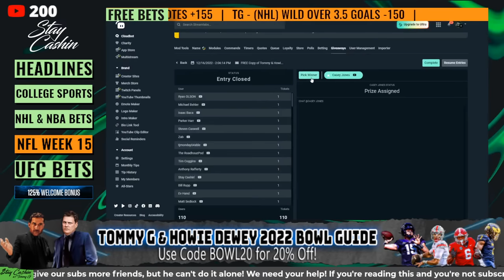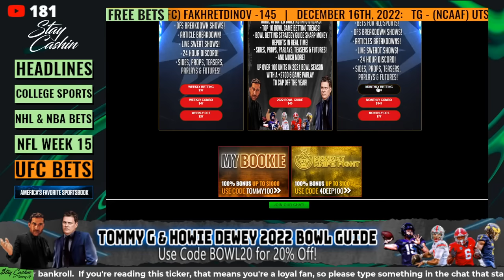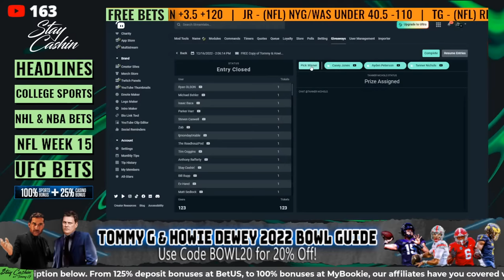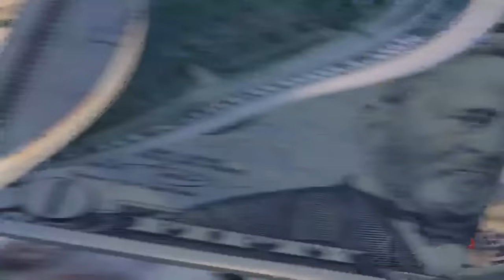NFL Week 15 Picks Against The Spread | NCAAF Bowl Season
NFL Week 15 Picks Against The Spread | NCAAF Bowl Season : Welcome back to another episode of Stay Cashin'! This episode, the Stay Cashin' crew is bringing you all the best bets and sports discussions happening today. Today, we'll first be recapping last night's 49ers vs. Seahawks game. We'll cover all of our favorite NBA, NHL and college basketball picks. And then we'll move to our favorite College Football Bowl Weekend bets with Howie Dewey. And finally, we'll get into the best NFL Week 15 picks and DFS plays YouTube has to offer.

Join Tommy G, Bill Rupp, Rackets, Howie Dewey & Ev Hand for today's edition of Stay Cashin'.

00:00:00 Intro
00:02:19 Headlines
00:13:06 College Football Bets
00:25:25 College Basketball Bets
00:28:59 NBA & NHL Bets
00:33:07 NFL Week 15 Bets
00:51:55 UFC Bets
01:01:40 Wrap Up